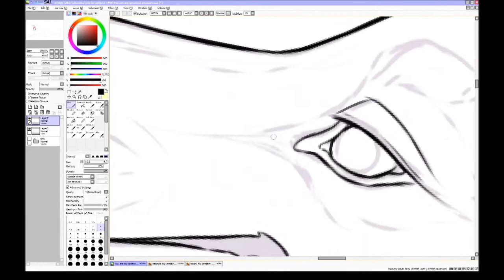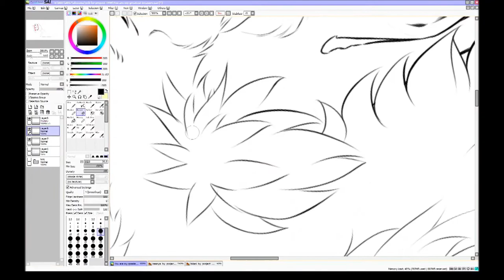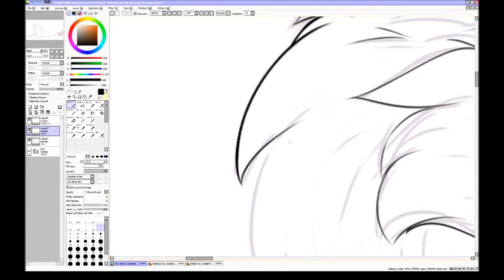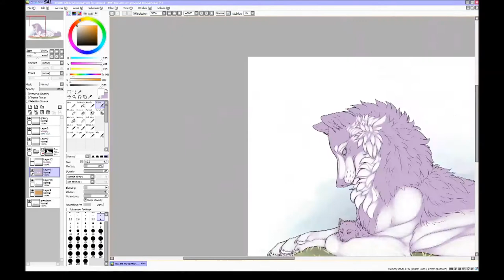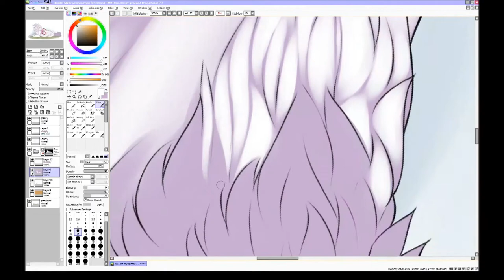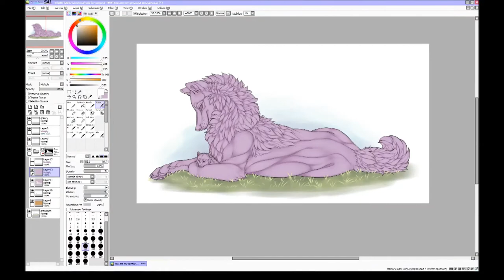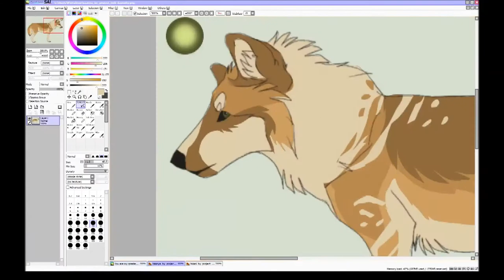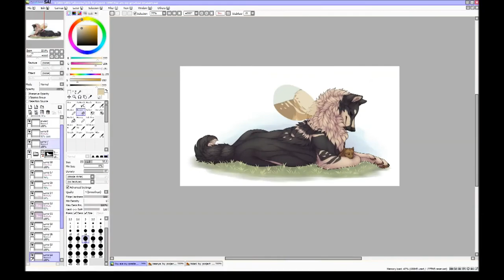You Are The Greatest Treasure, Tolani - Speedpaint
Taylor Swift (feat. The Civil Wars)
- Safe & Sound
Halestorm
- Dear Daughter
Lauren Aquilina
- King